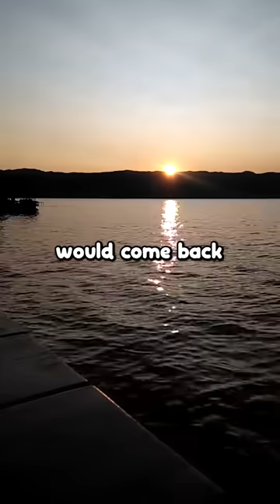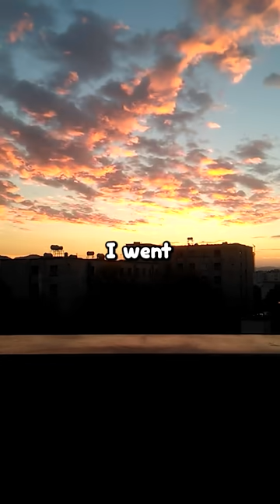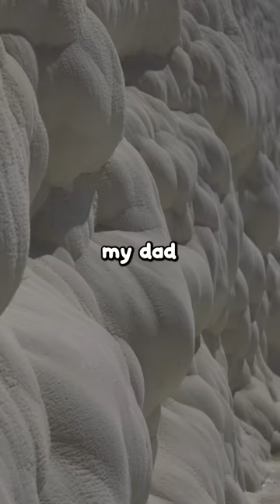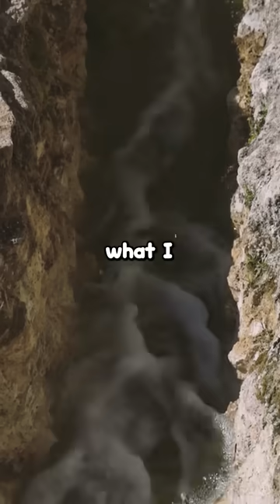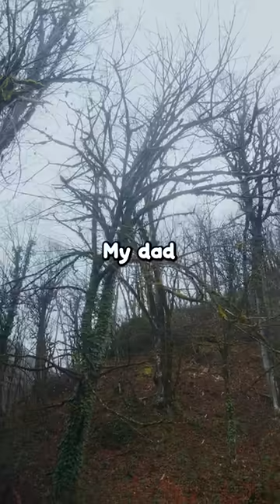[FULL STORY] What’s the most gut-wrenching thing you’ve ever walked in on?